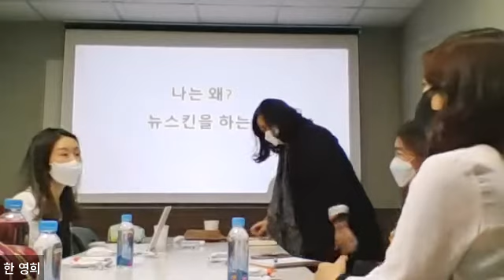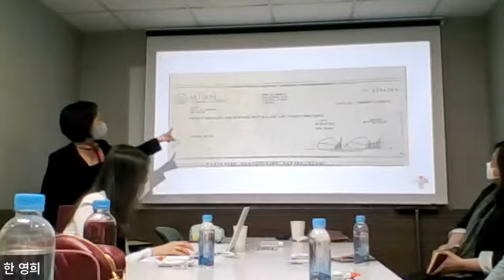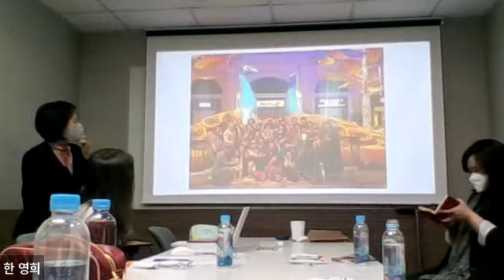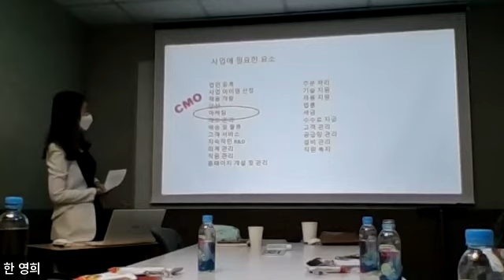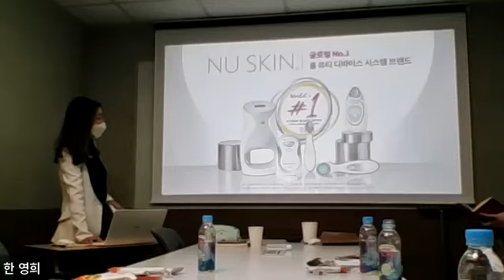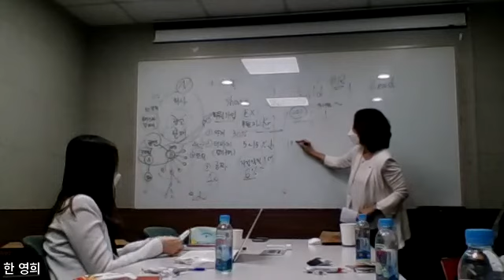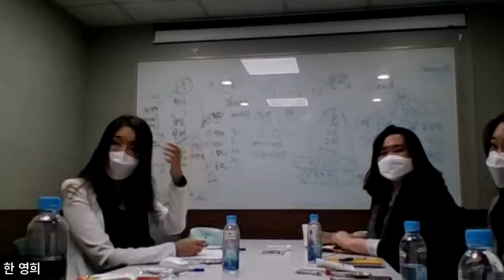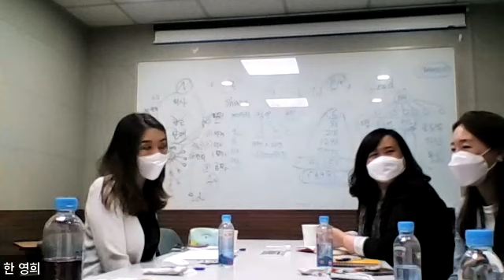BOM사업설명